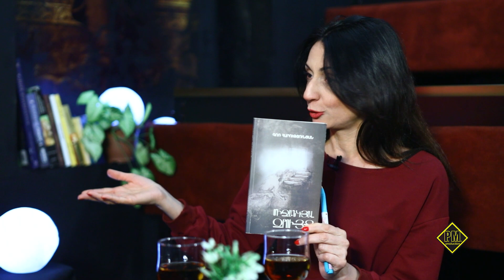ԳԻՐՔ, ԹԵՅ մեկ-մեկ էլ ԳԻՆԻ. Գոռ Հարությունյան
Բանաստեղծ, մանկավարժ, թումանյանասեր, հայրենասեր Գոռ Հարությունյանի հետ զրույցում շատ բաներ բացահայտվեցին հայրենասիրության, կրթության, բանաստեղծական ոգու մասին: